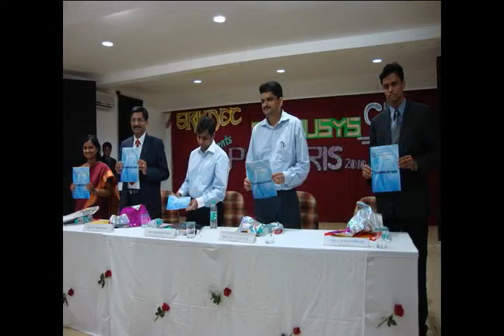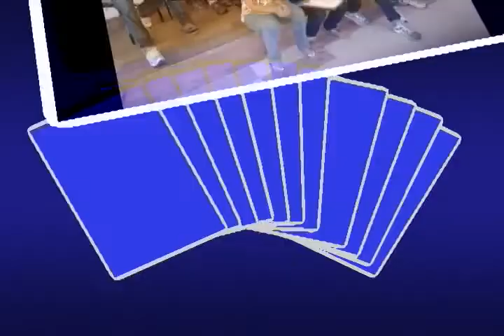Making of Polaris 2010!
This is the video of the making of Polaris 2010 ( A National Level Technical event ) organized by Computer Science Department, SRKNEC( Shri. Ramdeobaba Kamla Nehru Engineering College ).